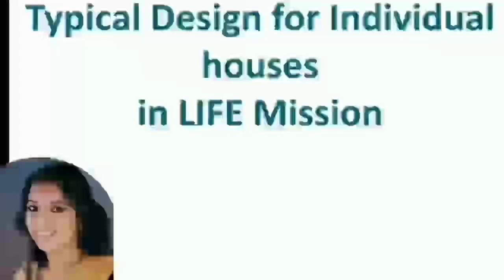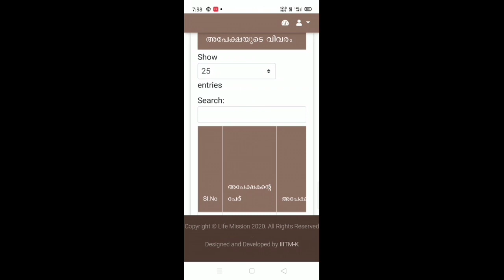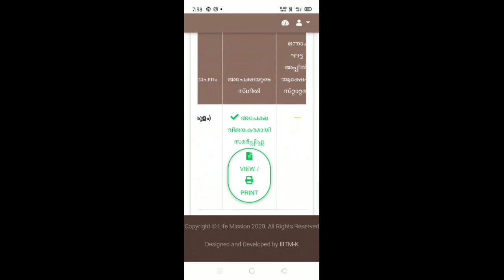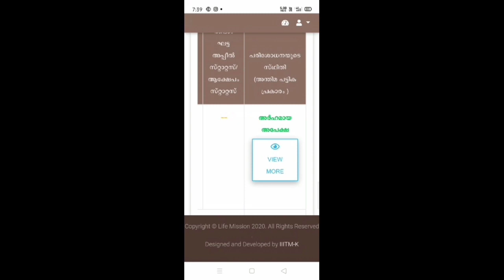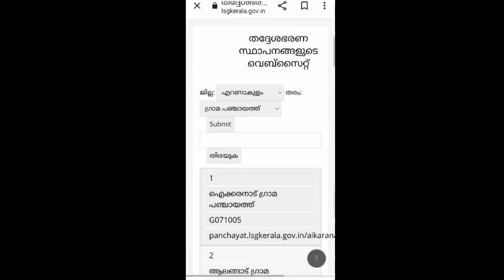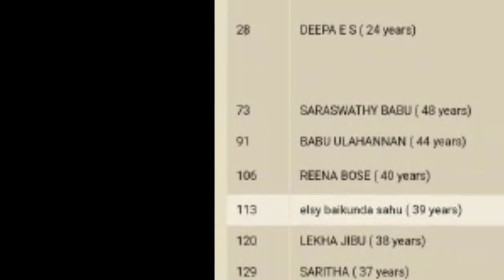ലൈഫ്മിഷൻ 2022 ലിസ്റ്റിൽ ഉൾപ്പെട്ടവർ അറിഞ്ഞിരിക്കേണ്ട വലിയ അറിയിപ്പ്. ഈ വർഷം വീട് ലഭിക്കുക ഇവർക്ക്.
ലൈഫ് പദ്ധതിയിൽ നിന്ന് നിരവധി ആളുകൾ പുറത്താക്കപ്പെടും | ഈ അബദ്ധം കാണിക്കരുത് | Life mission .
google mini
life mission
house
home
house of cards
hill house
dr house
house md
mi home
amway home
office home
wifi for home
grand city
mudra loan
home loan
online loans
mortgage interest rates
recourse loan
express loan
best short term loans
plot loan
standard bank personal loan
 icici bank car loan

ലൈഫ് പാർപ്പിട പദ്ധതി, ചെലവ് ചുരുങ്ങിയ പാർപ്പിടം, വീട് പണിയാം, life mission project, pradhanmantri aawas yojana Malayalam, p m a y Malayalam, how to apply for PMAY Malayalam, how to apply for life mission Kerala, life mission application, Indira Gandhi aawas yojana Malayalam, housing loan Malayalam, best housing loan Malayalam, how to apply for housing loan, housing loan application procedure Malayalam, Bank moratorium